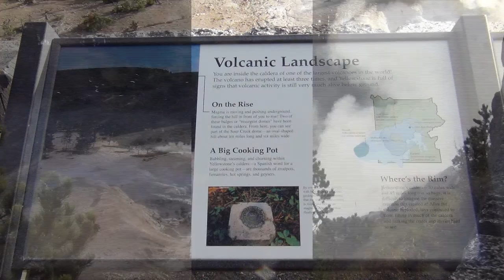2015.09.08.旅遊黃石公園大峽谷之一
清晨驅車到黃石公園大峽谷看日出及觀賞大瀑布與大峽谷風光、地熱溫泉河流：從我們住宿的 LAKE LODGE 到大峽谷距離約 17英哩，上瀑布(Upper Falls)109英呎(從峽谷底部算起)；下峽谷(spectacular Lower Falls)高308英呎。